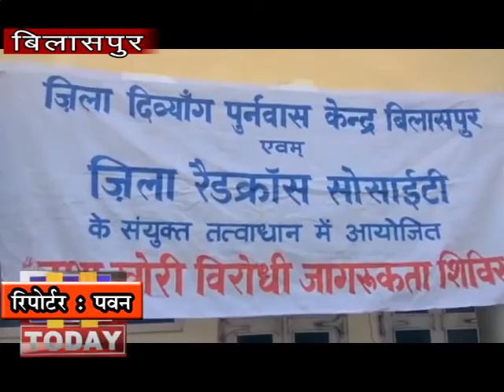7 FEB N 7 दिव्यांगों के लिए सहायता उपकरण वितरण समारोह का आयोजन बन विश्राम गृह कुठेड़ा परिसर में किया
जिला दिव्यांग पुनर्वास केंद्र बिलासपुर एव जिला रेडक्रॉस सोसायटी , चेतना संस्था बिलासपुर के संयुक्त तत्वाधान में दिव्यांगों के लिए सहायता उपकरण वितरण समारोह का आयोजन बन विश्राम गृह कुठेड़ा परिसर में किया गया । इस कार्यक्रम की अध्यक्षता सदर विधायक सुभाष ठाकुर नें की । उन्होंने बताया कि केंद्र तथा प्रदेश सरकार द्वारा दिव्यांगों के विभिन्न योजनाएं चलाई गई है । दिव्यांग हमारे समाज के महत्वपूर्ण लोगों है उन्होंने लोगों से दिव्यांग आर्धिक तथा मोरल स्पोर्ट के लिए सहयोग की कामना की ।